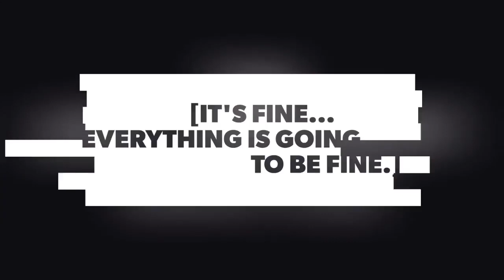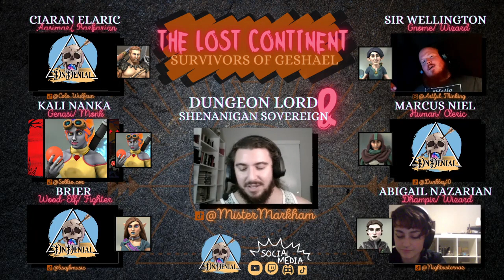The Lost Continent | D&D 5E Campaign - Episode 20 | Ancient Darkness